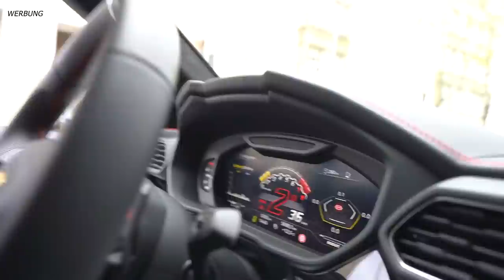ELIASN97 fährt meinen LAMBORGHINI URUS 😍😱 | Vaditim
Supreme:
Stepans`s Instagram:
Balenciaga:
OFF-WHITE:
Adidas Yeezy Boost 700 „Waverunner“
Nike X Off White:
Astroworld:
Air Force X Off White „Black“